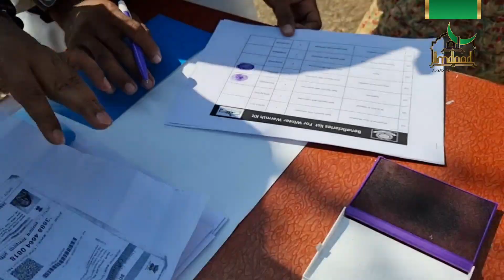India Winter Warmth 2021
Your donations to our Global Winter Campaign have provided blankets and portable water elements to needy families in India. Just one of 21 countries where your donations are being used to provide winter warmth.